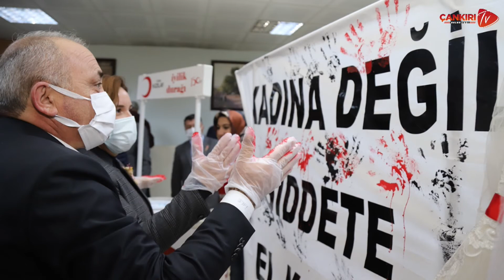26 KASIM HAFTANIN ÖZETİ